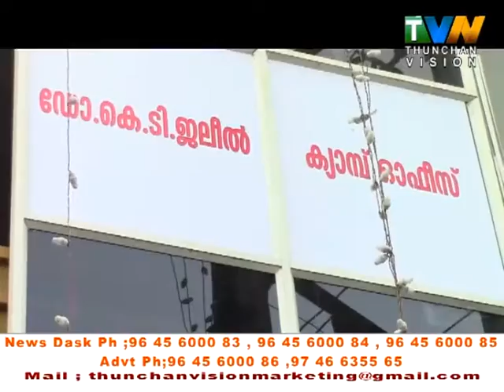thunchan vision news 14 08 2016 sun